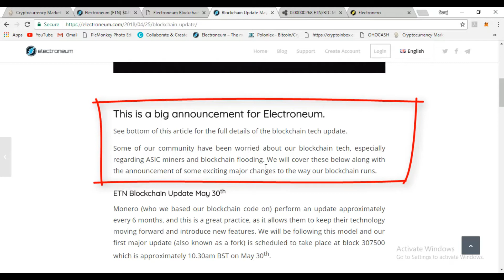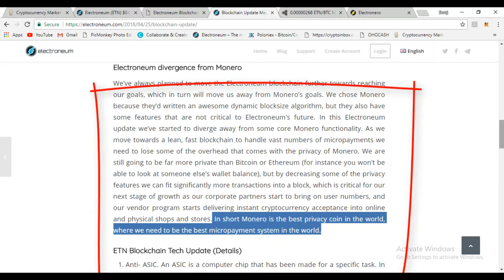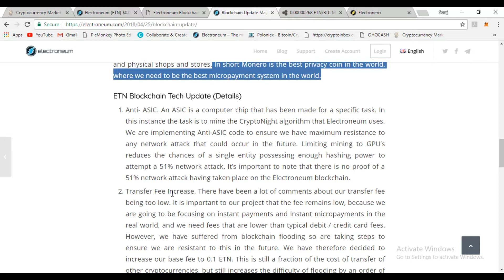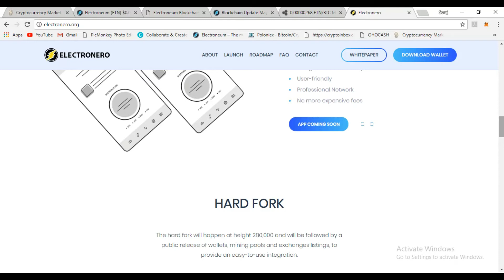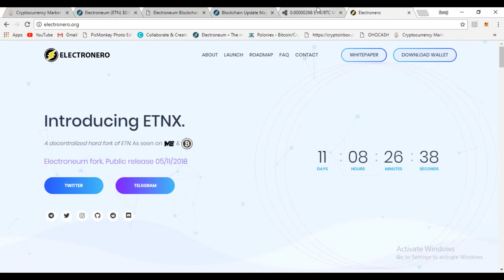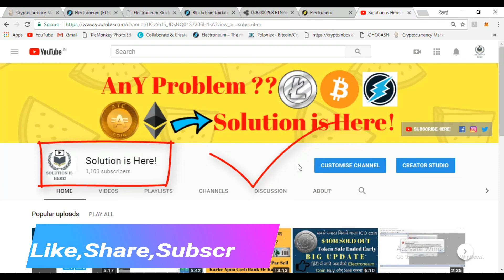#10 Electroneum Fork Explained ! | Sell Or Hold ?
Electroneum Coin Registration Link And Get Bonus 5%:-

etnk5xhPkJuNz8jkSgzoXgaJQPNu1GfYzeNcqDhPewdqifRJtoUpwmCjojZUV2KAM1UxattDsovLaiJ7RSsimy8W6juxQsqRYA